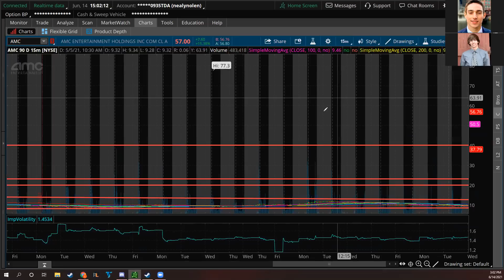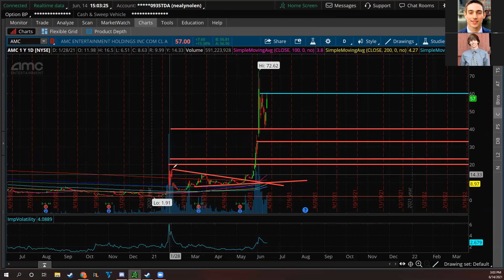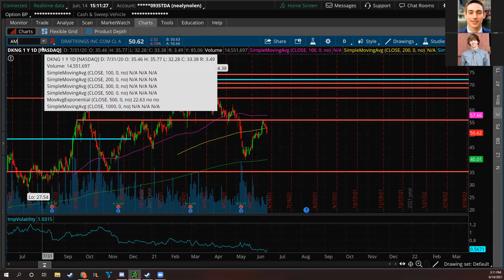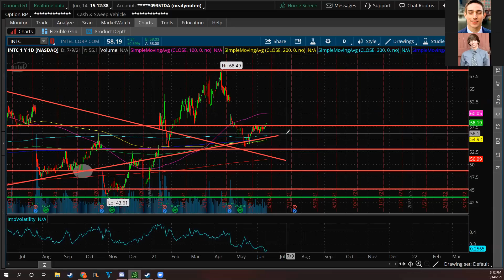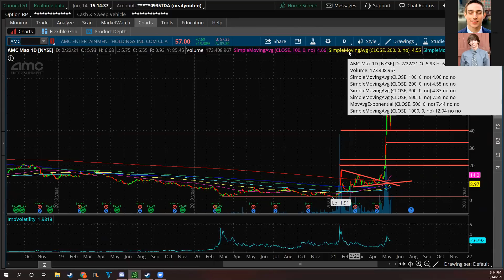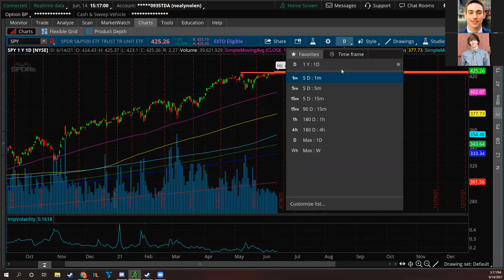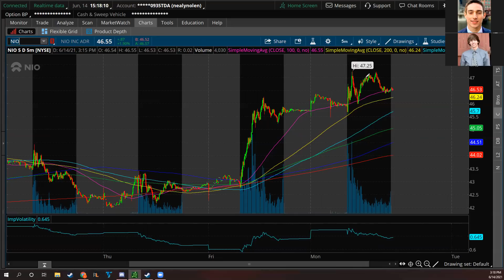STOCKS GOING CRAZY [AMC Squeeze]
What's up guys! Welcome back to the Stocks With Mike & Tom Show! In this episode, we go over how the stock market is going CRAZY and how AMC stock might squeeze. Stocks were on fire to end the day!! We saw the SPY and the QQQ pass above all-time highs while AMC flew up around 18% too!! AMC has been on fire over the past couple of days. AMC stock really led the way today but a lot of the tech stocks and growth stocks flew up as well. The $SPY was able to push through the 425 resistance and $QQQ rocketed above 343. As we look into tomorrow watch out for the $60 resistance on $AMC as that has been a huge resistance. If that gets broken we may see some huge moves. We also go over our favorite stocks for tomorrow as there are quite a few that look great! Have a great day!!